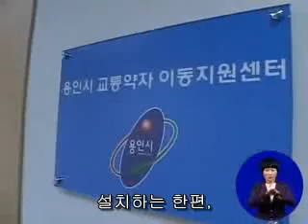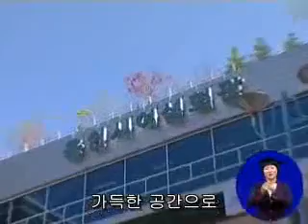시정뉴스 593호 입니다